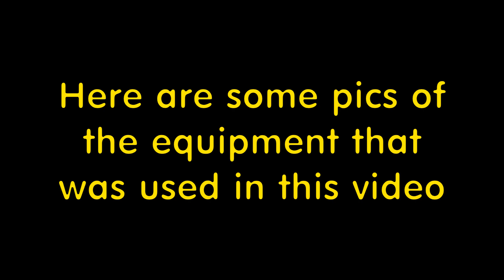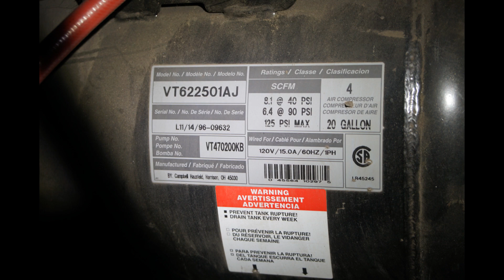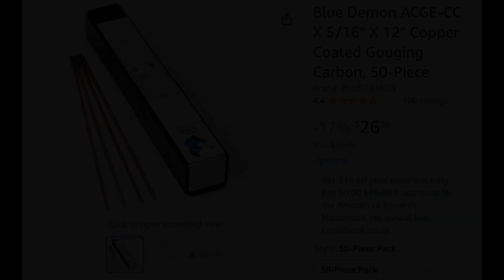Arc gouging in my home shop with 5/16 rod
This video shows me arc gouging in my home welding shop with
5/16 rod. I have upgraded from originally using 2 small stick welding machines from amazon to 3 machines. My hope is that they will last a little longer if they are not pushed as hard. 2 welding machines is fine for 1/4 inch gouging rod and even 5/16 gouging believe it or not, but the 3 machine set-up has that little bit more punch while not pushing the machines as hard. I have included pics of the equipment I used and the welders, carbon arc torch and 5/16 carbon arc rods pics from the amazon.ca site. My compressor is 25 years old running at 90 psi. It was made in the U.S. and I re-wired it to 220 volts as soon as I brought it home. The welders are being used at 220 volts as well. they are dual voltage110/220 auto sensing welders. I would recommend a 50 amp 220 volt breaker in a home shop for this type of work. Enjoy the video.